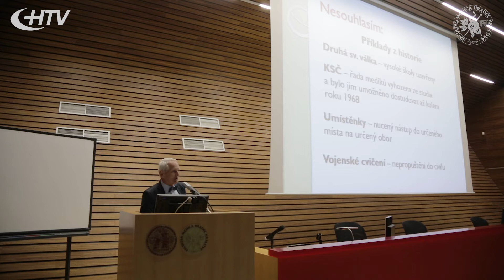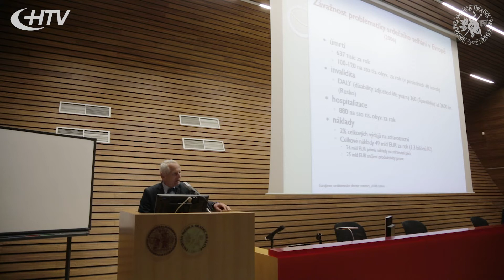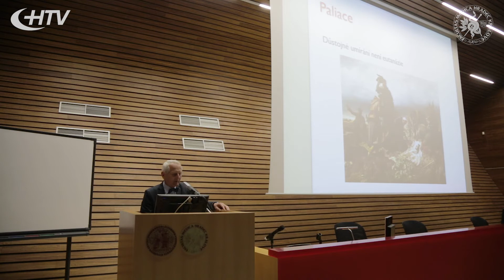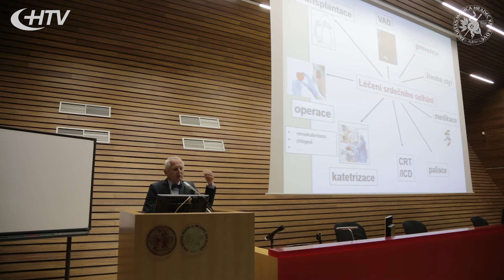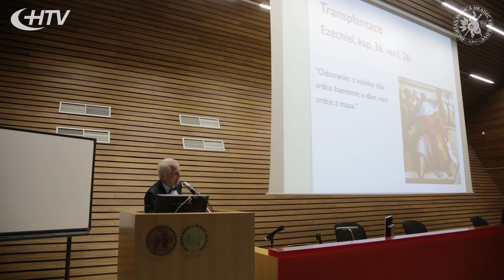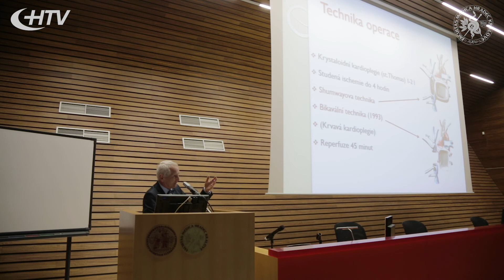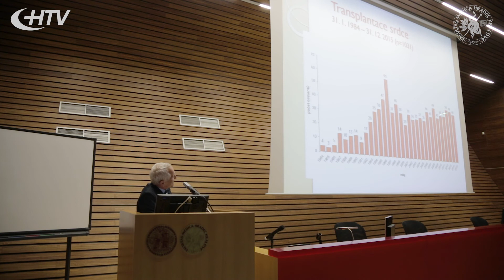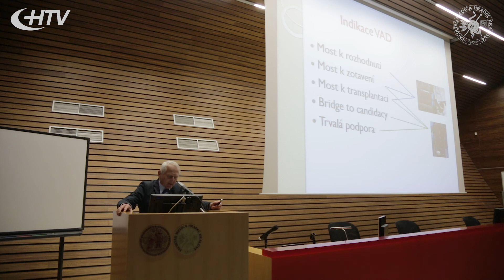Prof. MUDr. Jan Pirk - přednáška na téma "pracovní uplatnění v medicíně"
Prof. MUDr. Jan Pirk, DrSc.  je významný český kardiochirurg, přednosta Kardiocentra a Kliniky kardiovaskulární chirurgie IKEMu.